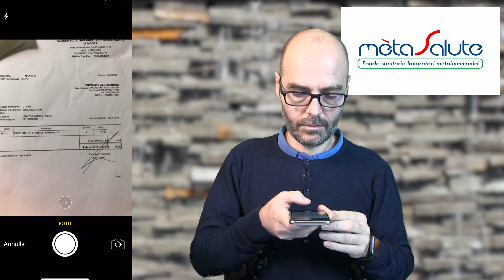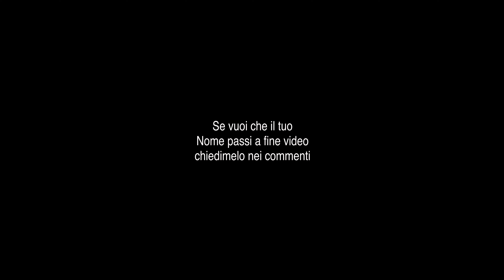App MetaSalute richiedere rimborso ticket pronto soccorso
Ciao Amici, ecco un nuovo tutorial sulla applicazione metasalute fondo sanitario metalmeccanici. In questo video vi spiego come richiedere il rimborso di un Ticket del pronto soccorso per un esame di radiografia al gomito. Vi illustro tutti i passaggi che dovrete eseguire tramite l'applicazione da cellulare di Metasalute.
Qui di seguito trovate i Link per il download dell'app sia per cell android che iOS
Link per SmartPhone Android.